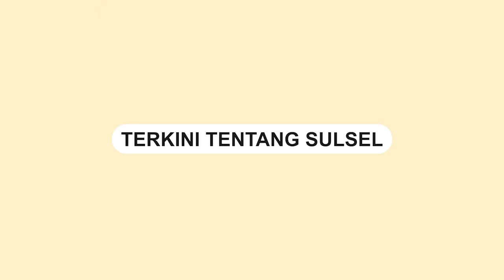Ribuan Warga Sulsel Sambut Kedatangan Prof Nurdin Abdullah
Ribuan warga dari berbagi daerah se-Sulawesi Selatan (Sulsel) antusias sambut Prof. H.M Nurdin Abdullah (NA) kembali ke Makassar pasca dinyatakan bebas dari Lembaga Permasyarakatan Sukamiskin, Bandung Jumat 18 Agustus 2023.

NA dan keluarga tiba di Bandara Sultan Hasanuddin jam 12:45 waktu Indonesia bagian timur, yang di sambut antusias ribuan warga masyarakat dari Bandara Sultan Hasanuddin dan perwakilan relawan perwakilan se-Sulsel.

Relawan perwakilan Kabupaten Bantaeng, Sabang mengaku, sangat bahagia dan terharu saat mendapatkan informasi bahwa Prof NA akan kembali ke Makassar hari Minggu 20 Agustus 2023.

Video terkini dan terbaru..